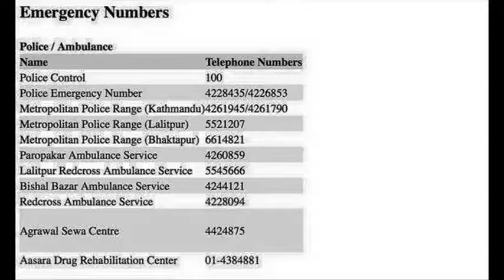Pray for Nepal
All my metta to so everyone of Nepalese people. may all those people who have lost their life in this disaster Rest In Peace. may their soul gets calm and peace.